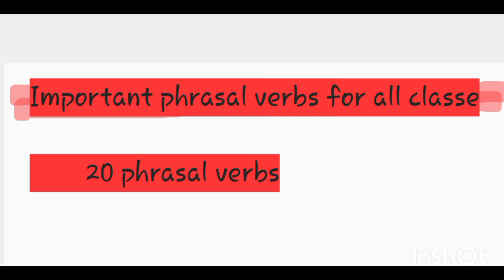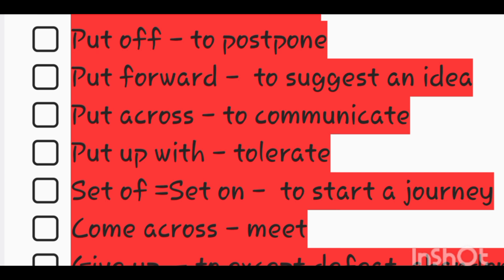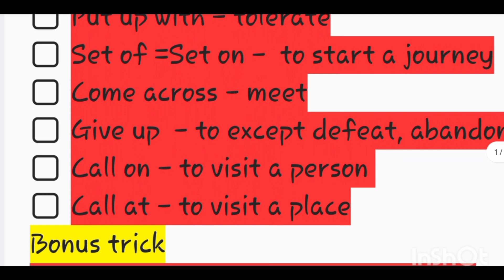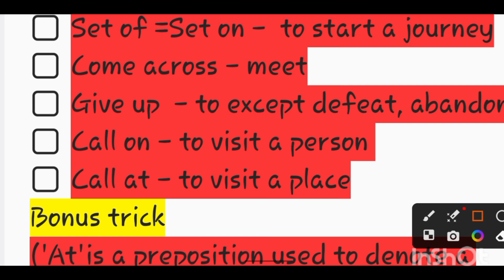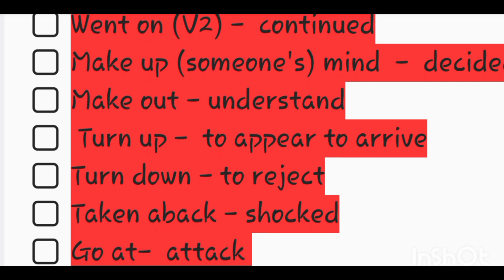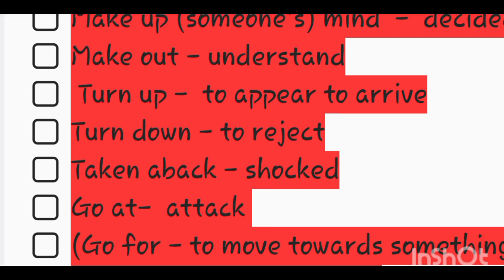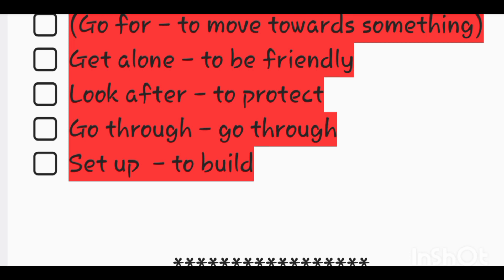Phrasal verbs || English grammer.